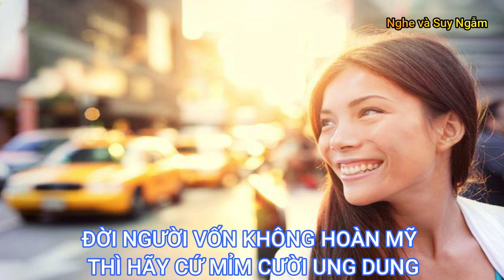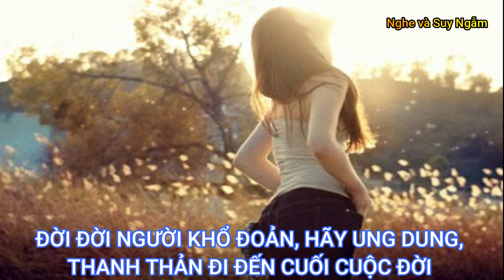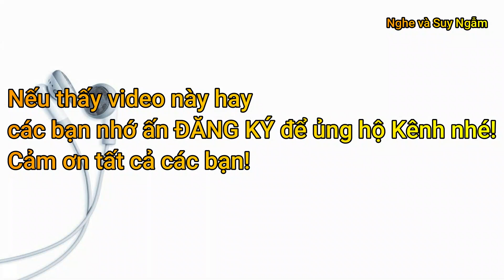Thế Gian Dửng Dưng Một Nụ Cười l Góc nhìn Việt - Nghe và Suy Ngẫm cuộc sống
Thế Gian Dửng Dưng Một Nụ Cười l Góc nhìn Việt -  Nghe và Suy Ngẫm cuộc sống l Kỹ năng sống cần biết l Bài học cuộc sống l góc nhìn việt

Nghe và Suy ngẫm - Càng nghe càng ngấm